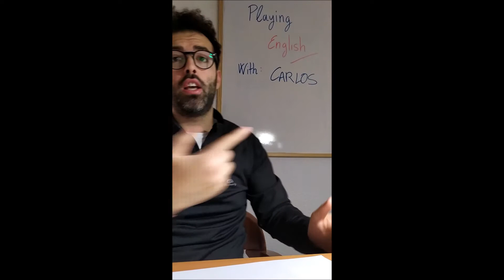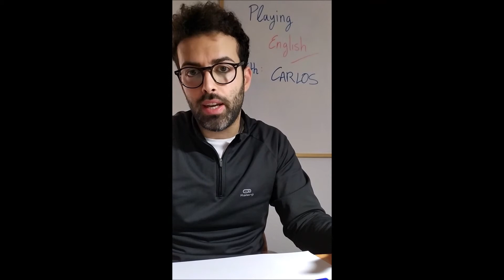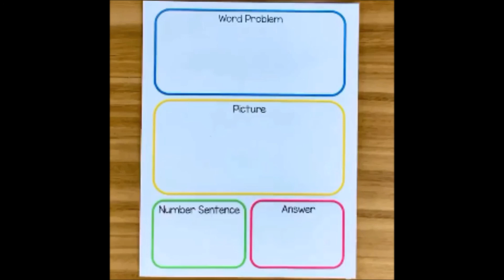Programació Estable a casa | Playing english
La situació actual de confinament per evitar la propagació del COVID-19 ens obliga a tancar el Centre Matilde Salvador fins nou avís però des del Dt de Joventut de l'Ajuntament d'Aldaia anem a publicar videos perquè no et falte contigut el temps que no pugues vindre al centre. En aquest video, el nostre profe de Playing english  Carlos, ens explica com fabricar una plantilla que ens ajude a resoldre problemes de matemàtiques en anglés.